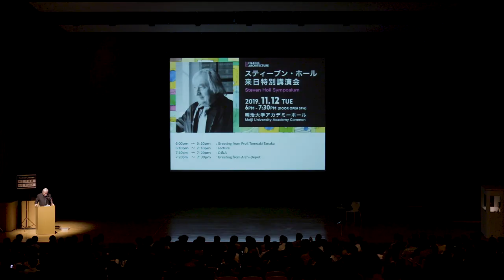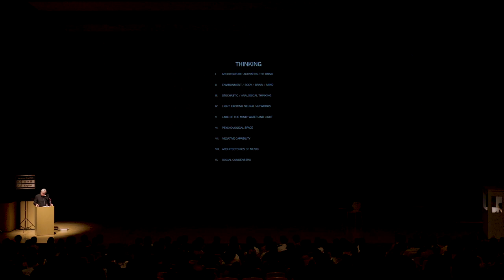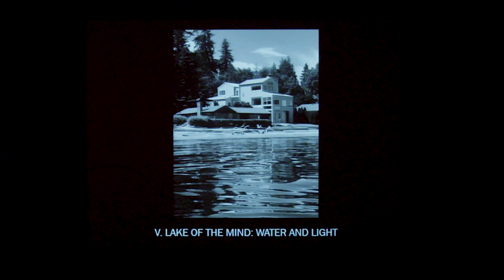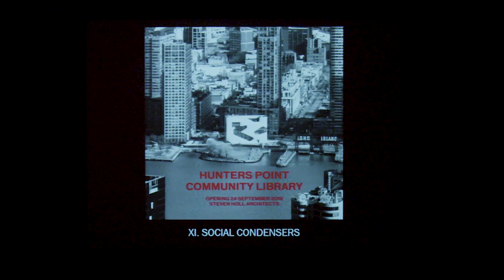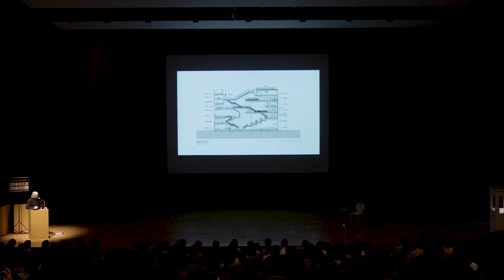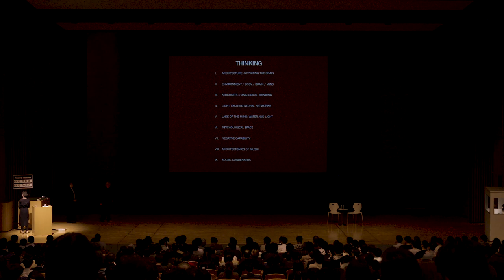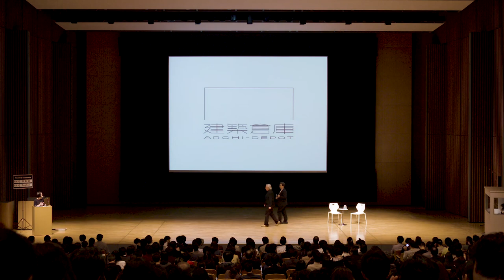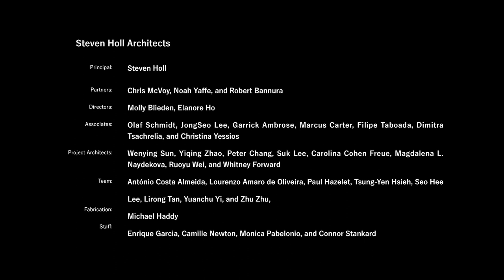Steven Holl’s Symposium-Special Edition-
Steven Holl’s Symposium
Date November 12th, 2019 (Tue)
Venue Meiji University Academy Common, Tokyo
Organized by ARCHI-DEPOT
Cooperation DEPARTMENT OF ARCHITECTUAL MEIJI UNIVERSITY
Special cooperation Tomoaki Tanaka（MEIJI UNIVERSITY / FORMS）

Cast
Steven Holl
Tomoaki Tanaka（MEIJI UNIVERSITY / FORMS）
Ikue Kondo (ARCHI-DEPOT)

MC Yuuri Kogo (ARCHI-DEPOT )
Filmed and Edited by  Kenji Seo
Trans;ation Idiolink Inc.

[ Steven Holl：Making Architecture ]
Period November 8th, 2019 (Fri) – January 18th, 2020 (Sat)
Venue ARCHI-DEPOT MUSEUM
Organized by ARCHI-DEPOT MUSEUM
Graphic Design litaartisan LLC.
Translation Kazuko Sakamoto

Steven Holl Architects:
Principal: Steven Holl
Partners: Chris McVoy, Noah Yaffe, and Robert Bannura
Directors: Molly Blieden, Elanore Ho
Associates: Olaf Schmidt, JongSeo Lee, Garrick Ambrose, Marcus Carter, Filipe Taboada, Dimitra Tsachrelia, and Christina Yessios
Project Architects: Wenying Sun, Yiqing Zhao, Peter Chang, Suk Lee, Carolina Cohen Freue, Magdalena L. Naydekova, Ruoyu Wei, and Whitney Forward
Team: António Costa Almeida, Lourenzo Amaro de Oliveira, Paul Hazelet, Tsung-Yen Hsieh, Seo Hee Lee, Lirong Tan, Yuanchu Yi, and Zhu Zhu,
Fabrication:  Michael Haddy
Staff: Enrique Garcia, Camille Newton, Monica Pabelonio, and Connor Stankard